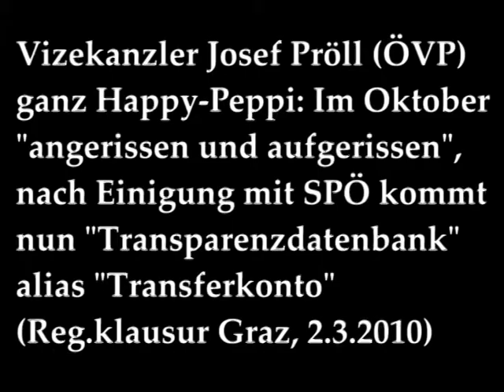Aktuelle Kamera Österreich 42 (2.3.2010)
Vizekanzler Josef Pröll (ÖVP) ganz Happy-Peppi: Im Oktober "angerissen und aufgerissen", und nach Einigung mit SPÖ kommt nun "Transparenzdatenbank" alias "Transferkonto"  (Graz, 2.3.2010)